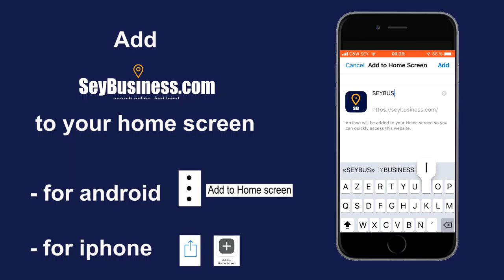SEYBUSINESS / PROMO CAMPAIGN SBC 3